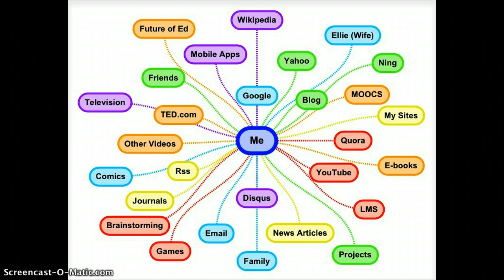PLE - Personal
Utilizando Simple Mind Para Crear Un PLE